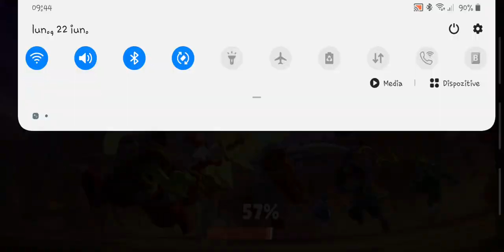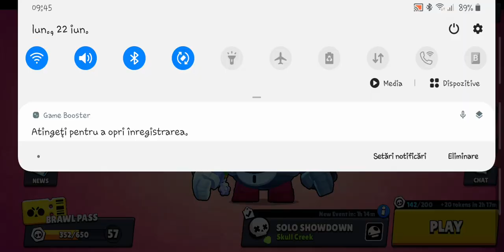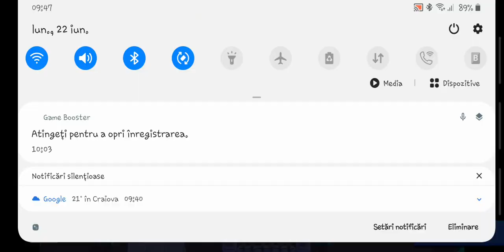Jucam Brawl Stars cu Nani